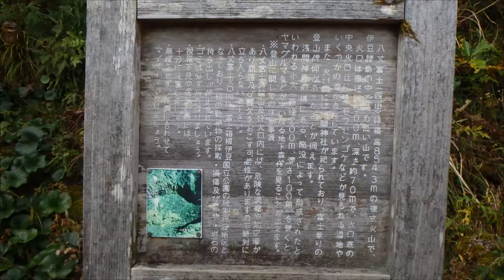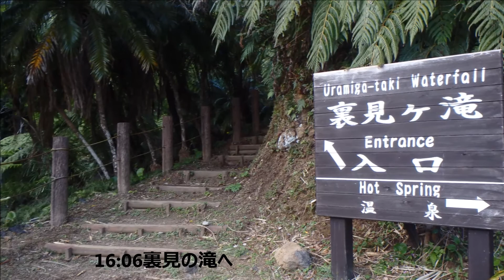2021 12 22～23八丈富士